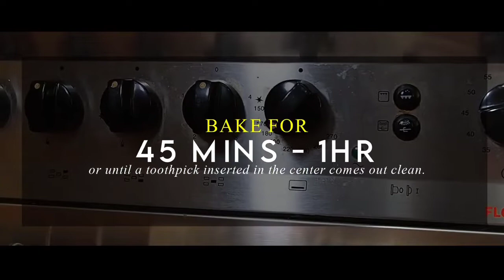Homemade Banana Cake//MK's Channel tv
ingredients
overripe bananas 4 pcs
wheat flour 1 cup (optional u can use all purpose flour instead )
mayonnaise 1 cup ( butter substitute)

instructions:
1. pre heat oven 180'C/350'F
2. LINE PAN WITH BAKING SHEET OR GREASE PAN WITH BUTTER OR OIL
3. peel bananas and smash well
4. mix with egg, oil, and sugar, set aside
5. Sift wheat and all purpose flour. mix with baking soda and salt.
6. mix banana mixture with flour mixture, add cream mix well.
7. spread butter in prepared pan.
8. bake for 45 mins-1 hour or until a toothpick inserted in the centre comes out clean.
9. slice and serve .